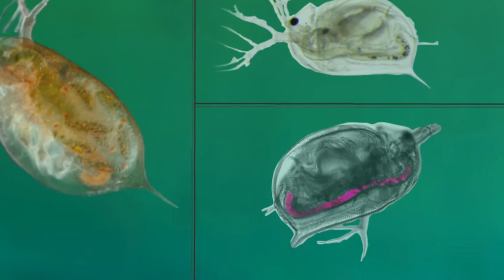Smart management of microplastics in the Great Lakes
Short video providing an overview of microplastics in the environment, introducing work done out of Wayne State university and funded by the Great Lakes Protection Fund. Video by Ali Shakoor.